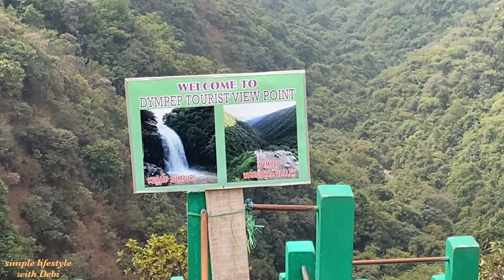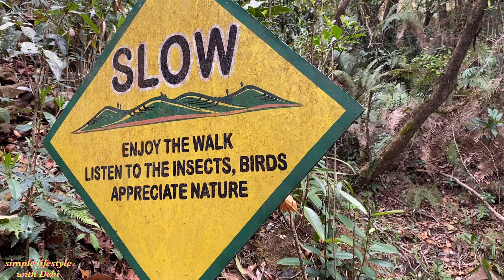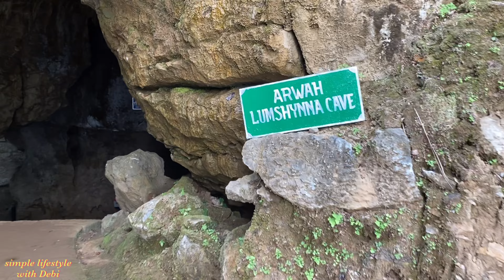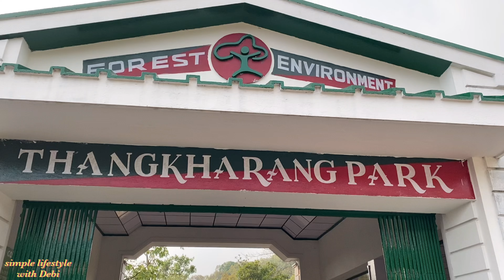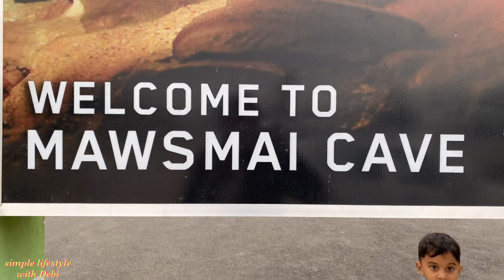Meghalaya tour Day -2 || Dympep falls || Masmai cave || Arwah cave || seven sisters Falls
Aj amra cherrapunjee ghure alam . Cherapunjee er local name sorha || okhane onek falls r cave ache. Darun laglo place gulo.

Thank you for visiting my below channels and thanks to being with me. J
Join me on Instagram: debiduttabhadra
You can also check my FB page Debi'sHomeKitchen
Normally I am using my Iphone_11 for shoot vlog but sometimes for motion videos I am using my GOPRO8. (You may visit above links to get the story J )